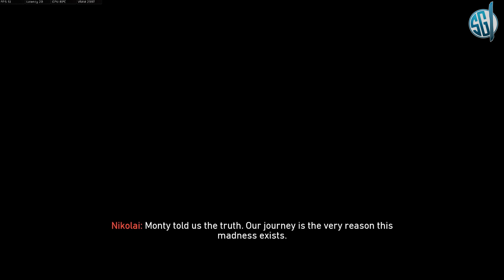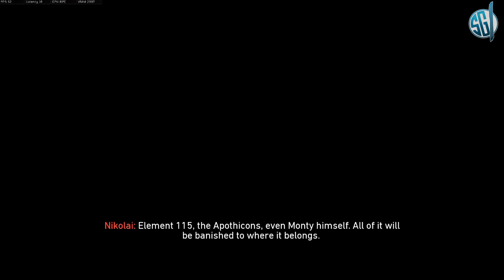Tag Der Toten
This is it... The final Zombies Map... Tag der Untoten. This map will decide how the adventures of the Ultimis, Primis, and Victis crew end... And they will be greatly, greatly missed...

So This is pretty much our first complete run-through, but I would like to give a little bit of context to this map and how we know so much. We managed to get to the end where we were supposed to place down the device and give it to the hermit, but the game is not worded correctly. In the PS4 and Xbox version, the game says to HOLD the button to place the device. In the PC version, it simply says "Press F to give Device". This ended up getting us killed the first time. I decided not to post that run, as we thought we glitched something and it got messed up. During this run, we thought the same thing happened, but upon looking at other videos. we discovered it was a hold. So yes, this is our first time completing the easter egg, but we know a fair bit about the map going in, as we had done most of it before. This is our first finish of DLC4.

🔥Social Media🔥

🔥SG1🔥

🔥THUMBNAIL ART🔥

🔥Jellibi, my sister, has created all the thumbnail art you see on the channel! Check her DeviantART out here: